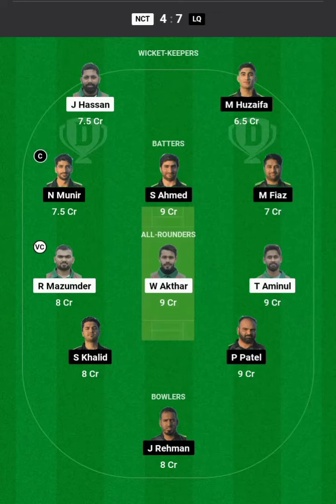NCT vs LQ Dream11 Prediction Today Match, Dream11 Team Today